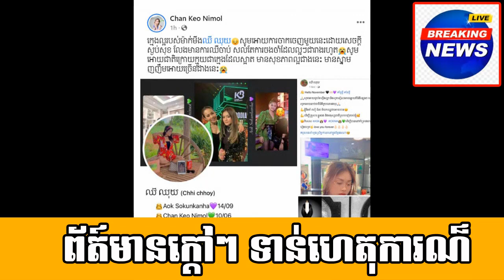A famous Mc Ms.Keo chanymol post sad after her niece